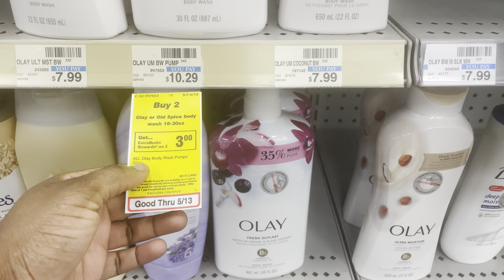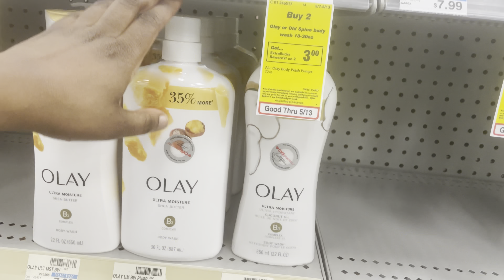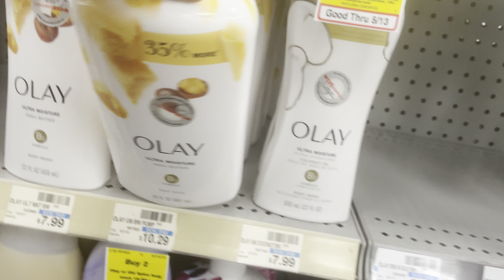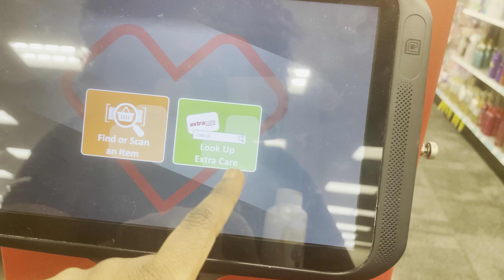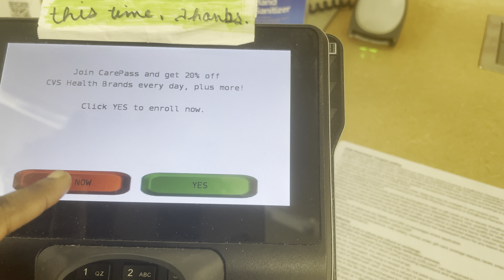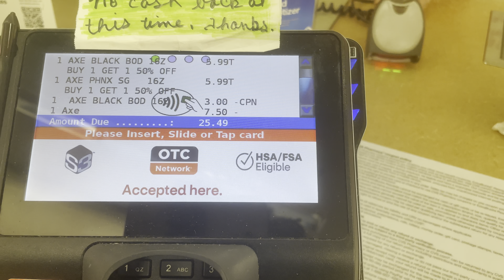Shop with Jackie at CVS!!! Getting these Deals!!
Hey come with me to shop at CVS to get these Deals!!